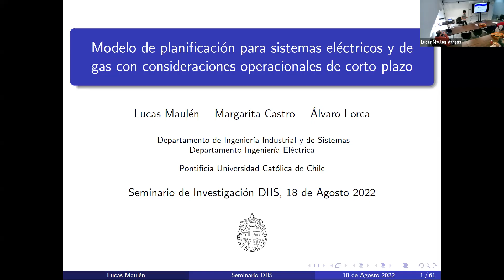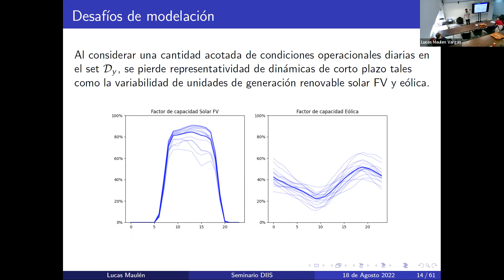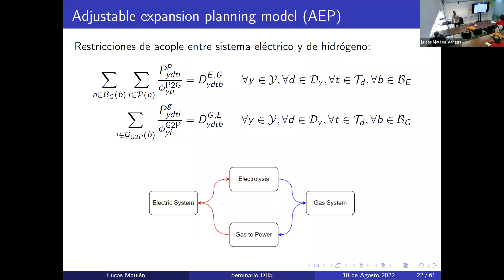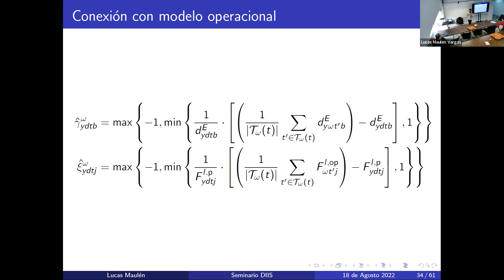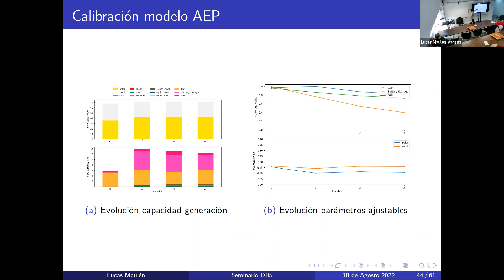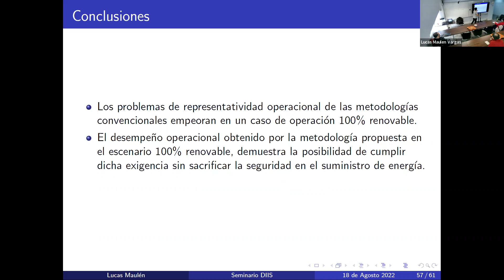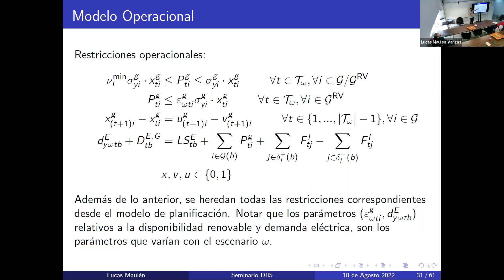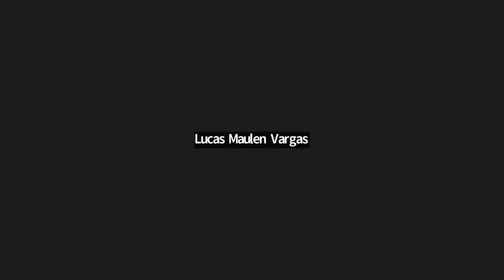Lucas Maulen presenta "Optimization-based expansion planning for power and gas systems"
En esta oportunidad expuso Lucas Maulen, alumno de Magíster Ciencias de la Ingeniería de la Pontificia Universidad Católica de Chile, expondrá el trabajo "Optimization-based expansion planning for power and gas systems with short-term operational aspects." trabajo en conjunto con los Prof. Margarita Castro y Alvaro Lorca.

Abstract:
The massive integration of variable renewable generation technologies, together with the coupling with other energy grids such as the hydro and the hydrogen system, has generated an increasing necessity for long-term planning models that adequately consider short-term operational aspects in their investment decisions, as well as the interactions between the different energy systems. In this context, this work proposes a new long-term model for the joint expansion planning of electricity and hydrogen systems, with short-term operational considerations that assess the reliability requirements of significant levels of variable renewable generation. For this purpose, an iterative training methodology is proposed, which connects the long-term planning model with a short-term operational model. The key aspect of this connection is the improvement of investment decisions through the use of linear constraints with adjustable parameters, which are trained by evaluating the results of the planning model in different scenarios of the short-term operational model. Computational experiments in a real case study of the Chilean electric and hydrogen system show the advantages of this new methodology over other alternatives used in the literature, due to the better understanding of short-term operational aspects obtained from the training methodology. This research is joint work with professors Margarita Castro and Álvaro Lorca.

BIO:
Lucas Maulen es estudiante de Magíster en Ciencias de la Ingeniería de la Pontificia Universidad Católica de Chile, egresado de Ingeniería Civil Industrial con diploma en Ingeniería Eléctrica en la misma institución. Su área de investigación se concentra en el desarrollo y uso de herramientas de investigación de operaciones aplicadas en la planificación y operación de sistemas de energía.